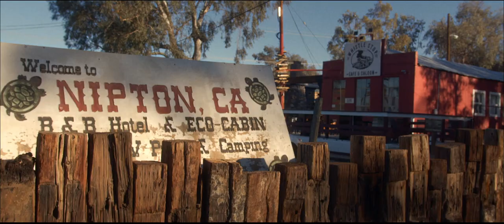WTF - We Bought a Town!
You heard that right. We bought the small desert town of Nipton, California, and plan to revive it as the center of our global circus operations. It will be a living town where Spiegelworld artisans and performers will retreat to dream, create, and undertake unfettered artistic experimentation.